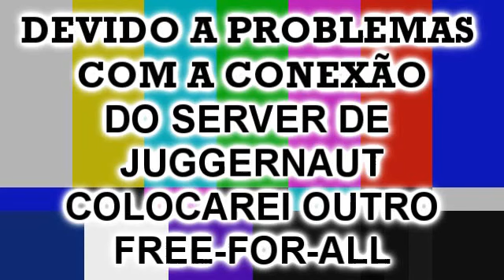Call Of Duty Modern Warfare 3 // Python (.44) motherfucker // ao vivo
LEIAM ISSO OU A PYTHON CONTRA VOCÊ XD